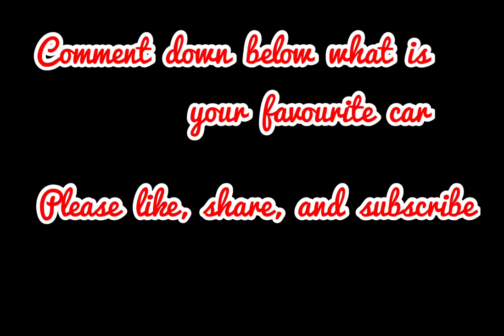Top 10 most expensive cars 2020 | Amazing cars | WoW 🤩 | Beautiful rare dream cars | 2020 edition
Top 10 most expensive cars 2020 edition. These are all very beautiful cars. Each one of them is to die for. Who wishes they can have one of those cars. Definitely I wish I can have one to those cars.